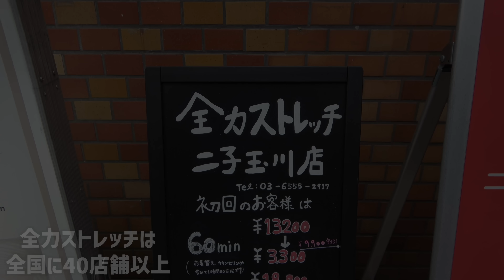【ホワイトvsまい⑤】終盤線の戦い!!リベンジマッチの行方は!?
レンジャーオリジナルモックネックと目土ボトルはこちら